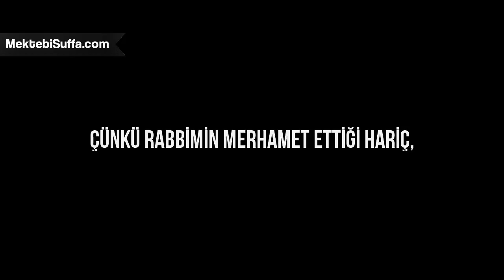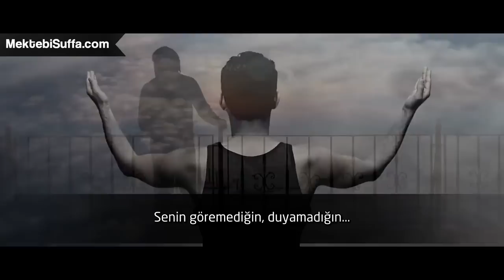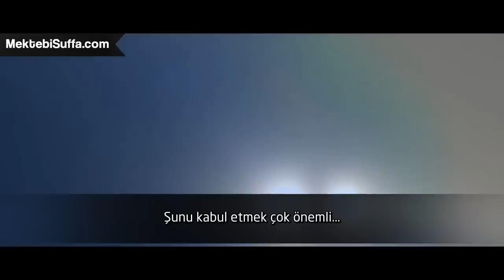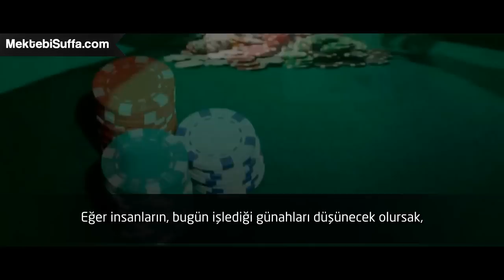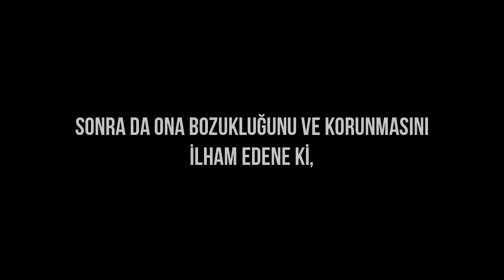En Kötü Düşmanınızı Tanıyın!